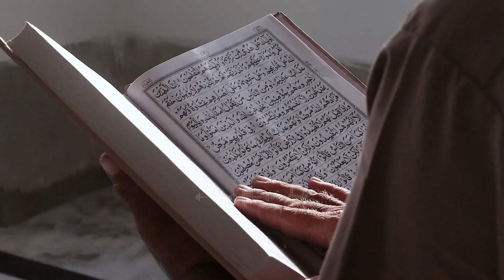Jadi Mualaf, Model Cantik Amerika Ini Tidak Pemarah Lagi Usai Belajar Doa dan Dzikir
Pada video ini menceritakan Kisah Mualaf Model Cantik Amerika Ini Tidak Pemarah Lagi Usai Belajar Doa dan Dzikir. Inilah kisahnya!